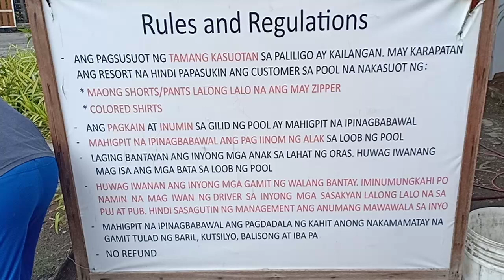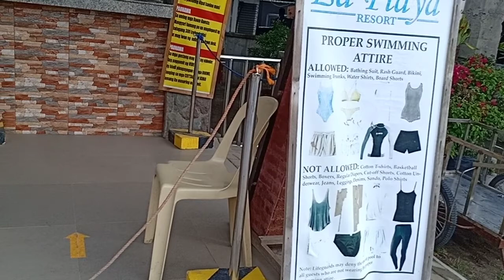Vlog#1 Family bonding | Summer Escapade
What is up guys! here's my new video, Pls do bumped the quality hihi,

editing software
filmorago
oppo F9